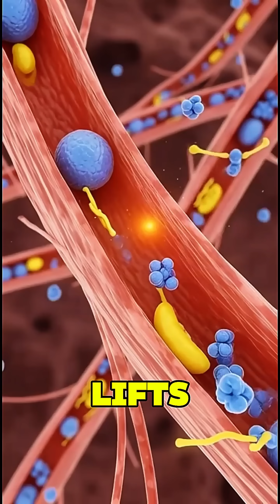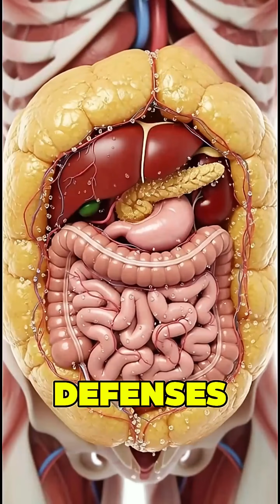Coca Cola Effects:3D Medical Visualization of Benefits & Risks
Experience a full 3D medical animation of Coca Cola traveling through the human body. See how sugar, caffeine, and phosphoric acid provide quick energy, stimulate the brain, and activate muscles—while uncovering the hidden side effects on teeth, blood sugar, heart, bones, and kidneys. This cinematic anatomical visualization reveals both the benefits and risks of drinking Coca Cola, combining science and stunning 3D visuals for a clear inside look at its impact on your body.